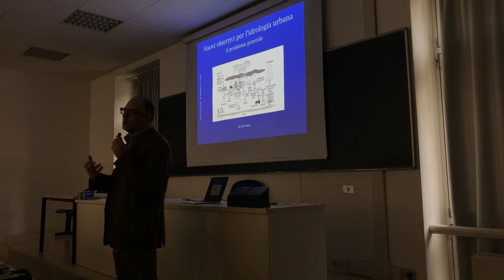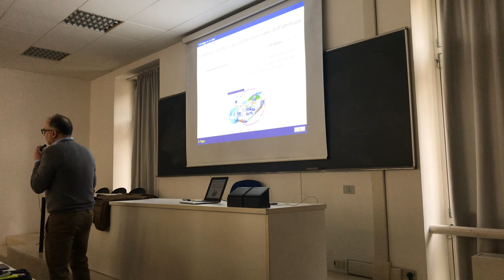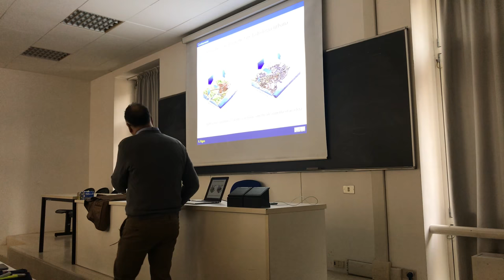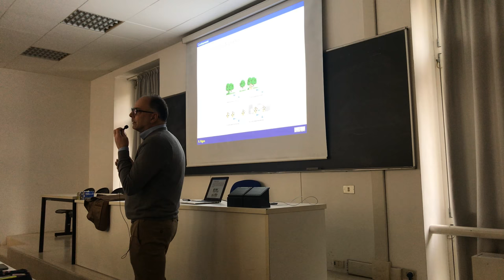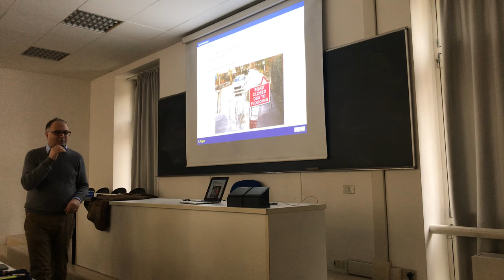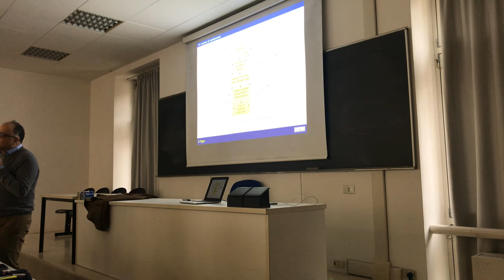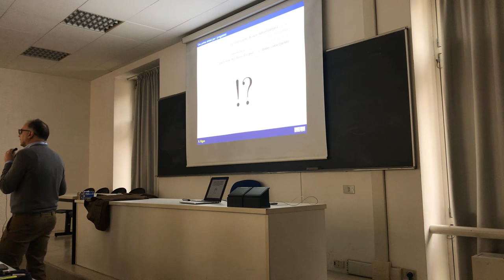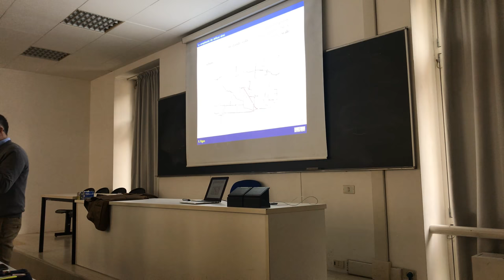Le fognature pluviali nella pratica contemporanea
Questa è una lezione introduttiva riguardante l'idrologia urbana e le fognature pluviale per il corso di Costruzioni idrauliche 2018 dell'Università di Trento.